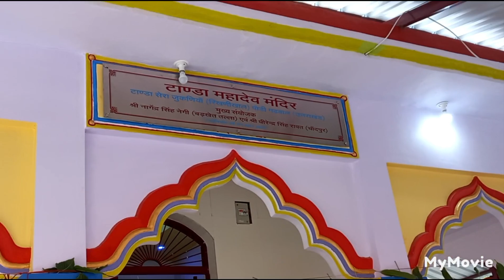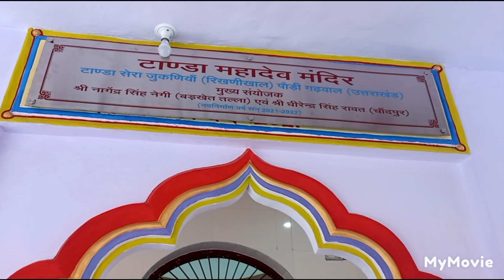जै टांडा महादेव (@Deepak Rawat vlogs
दोस्तों भगवान भोले की कृपा से टांडा महादेव के मंदिर में जाने का अवसर प्राप्त हुआ। और सांस्कृतिक महोत्सव में जमकर झूमें।
@Deepak Rawat vlogs